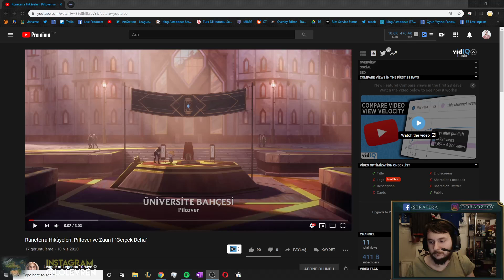PILTOVER ANİMASYONU ÇIKTI! | 5. Animasyon Tepki & Analiz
League of Legends animasyon serisi Runeterra Hikayeleri 5. Bölüm Piltover ve Zaun'da geçior!

🎮  Merhabalar. Ben Dora Özsoy. 26 Yaşında bir Yazılım Mühendisiyim. Fantastik kurgu ve espor seven bir oyun tutkunuyum. Bu kanalımda League of Legends, LoL Wild Rift, TFT - Teamfight Tactics, LoR yani Legends of Runeterra, Valorant ve diğer Riot Games oyunlarına dair oynanış videoları, rehber ve haber bulabilirsiniz! :)